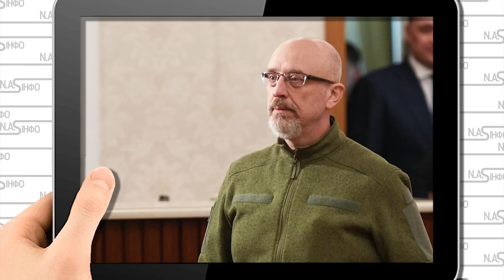Хойники стрясло! Удар по колоні. Просто на кордоні - скупчення техніки. Все у вогні - початок